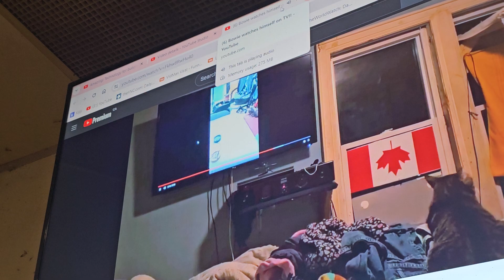Bowie watching himself, watching himself, watching himself!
Some real matrix stuff. we were watching the" my cats and animals" playlist, and Bowie came to hang out and watch videos with us. The video we were watching was "Bowie watches himself". Pls share if you think this is sooo cool.